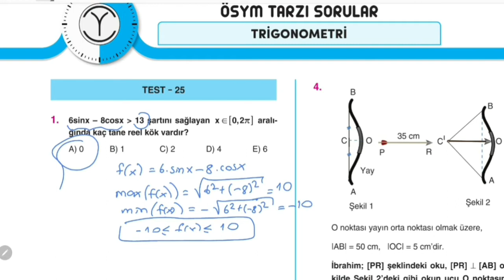AYT MATEMATİK SORU BANKASI TRİGONOMETRİ TEST 25(MUSTAFA ERCAN)